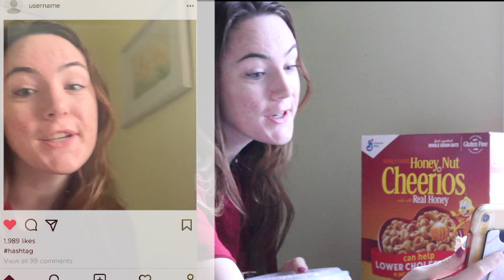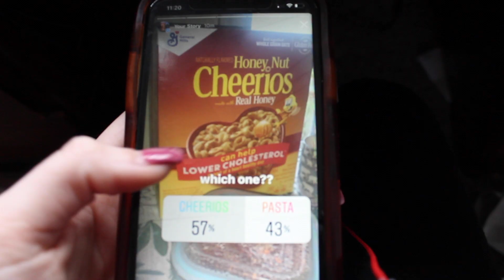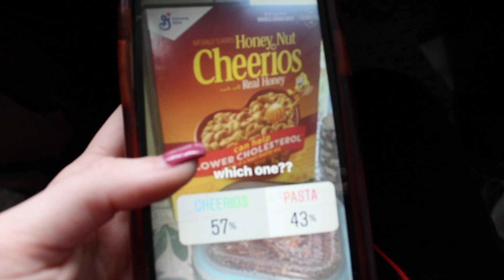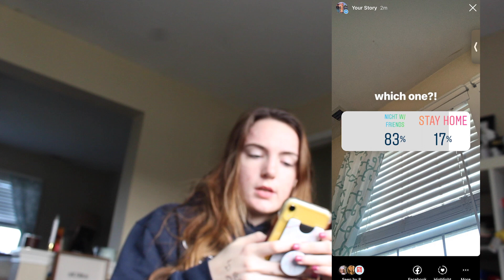Behind the Screens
An approach on how some teenagers may feel when it comes to social media. Not only is this a take on "behind the scenes" of social media, but also behind the screens. I thought it was a clever idea. The script, footage, and editing was all done by myself; so enjoy!